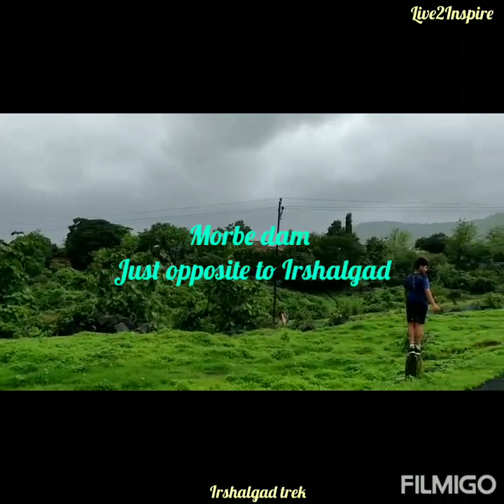IRSHALGAD FORT TREK by Live2inspire|treklovers|ourtrekstory|forttrektales.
Truly mesmerising trek to Irshalgad.

Title : IRSHALGAD FORT TREK by Live2inspire|treklovers|ourtrekstory|forttrektales.

History : Irshalgad is a fortress located between Matheran and Panvel in Maharashtra, India. It is a sister fort to Prabalgad. The area of the fort is not large but there are several water cisterns cut from the rock. The nearest village is Irshalwadi.

Moderate level trek

About our trek : It was pouring when we started but we continued. The trail uphill reminded me of Kerala Tea farms. Hill in monsoon is totally covered with greenary. Climb was pretty challenging, sometime it was raining, sometime twist and turns and muddy trails. We couldnt take any pics or videos after reaching the highest point, reason being it was extremely windy. we were unable to balance at the peak, forget removing the cell phone and risk loosing it. We just decided to stay together by the huge rocks and enjoyed the beauty all over the fort and around.
yummy snacks and lunch provided by the Villagers. One can plan a night stay at the hill top in a tent.
In a nutshell it was a wonderful trek, we enjoyed the tricky climb, cool breeze, greenary and the priceless view from the top.

Untill then
Live in the moment
stay blessed
love from Live2inpire family.